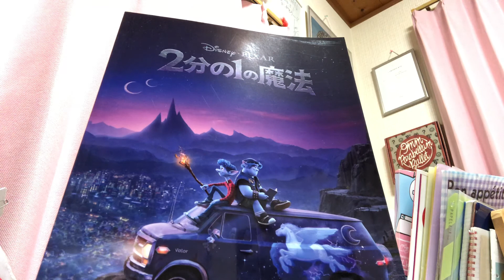「全力少年」／スキマスイッチ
8月最後のミハルンチャレンジ！
先週久しぶりに映画館で映画を見てきたのです！見てきた作品は「2分の1の魔法」！その余韻で日本版エンディングのこちらの曲！
後味良く運命を切り開く勇気をくれる物語のラストに爽やかな魔法をかけてくれています！